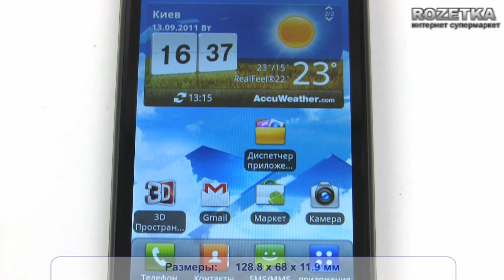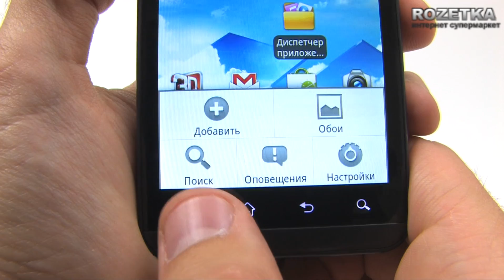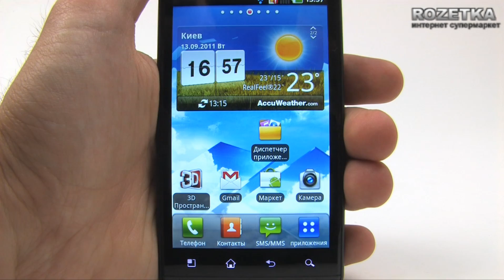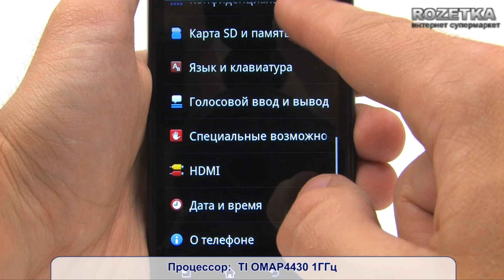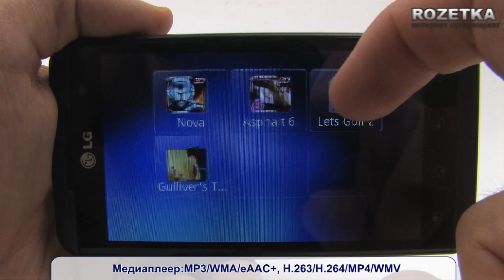3D-смартфон LG Optimus 3D P920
Видеообзор 3D-смартфона LG Optimus 3D P920. Полный обзор, описание, характеристики, обсуждение, комментарии. цены и наличие